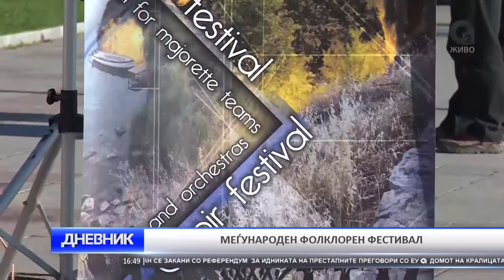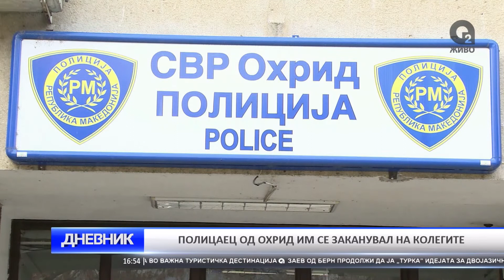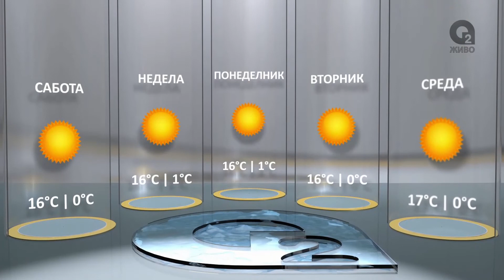O2 DNEVNIK 19 11 2016